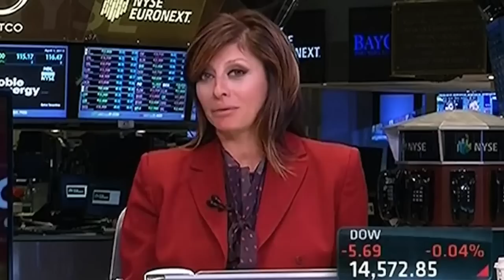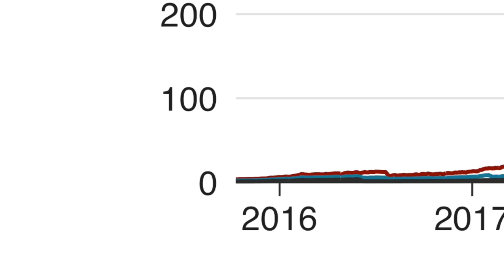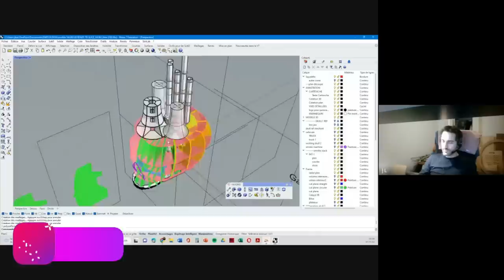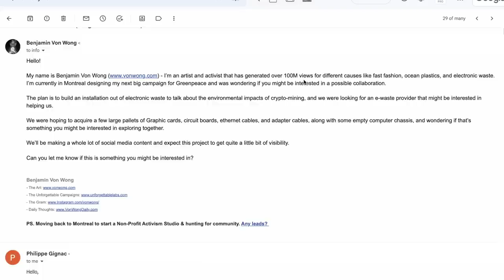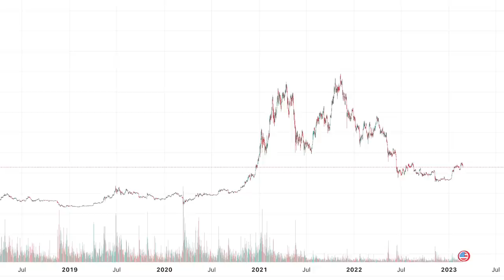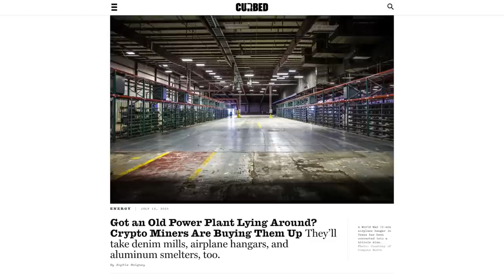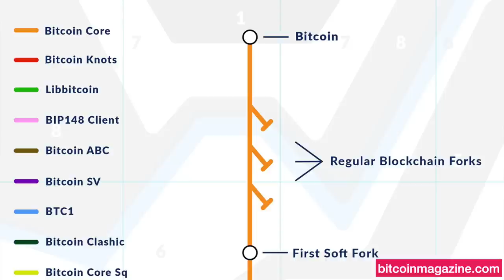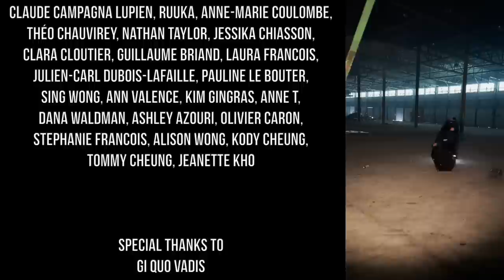Building the Skull of Satoshi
Creative Director / Photographer / Video Editor: Von Wong
Campaign Collaborator:  @GreenpeaceUSA

Lead Fabricator: Elana Novali
Support Fabricator: Joel Masters
Engineering Design: Jeremy Lizandier

E-Waste partners: Unirecycle
Location:   @delsanaim3765
Snow Removal: Pelouse MD
CNC cutting: This is that shop

Lighting Assistant: Tristan Gauvreau
BTS photography: Talisa Hernandez, Francois Le Nguyen
BTS videographers: Andy Son, Johnny Miodini, Sam Lafreniere, Ray Arzaga, Alex St-Jean

Video Script Support:  @BrentonWeyi

AI: @manu.vision

Volunteers: Lisette Ladouceur, Giovanna G, Joanie Pépin, Claude Campagna Lupien, Ruuka, Anne-Marie Coulombe, Théo Chauvirey, Nathan Taylor,
Jessika Chiasson, Clara Cloutier, Guillaume Briand, Laura Francois, Julien-Carl Dubois-Lafaille, Pauline Le Bouter, Sing Wong, Ann Valence, Kim Gingras, Anne T, Dana Waldman, Ashley Azouri, Olivier Caron, Stephanie Francois, Alison Wong, Kody Cheung, Tommy Cheung, Jeanette Kho

Special thanks to Gi Quo Vadis for the studio space!